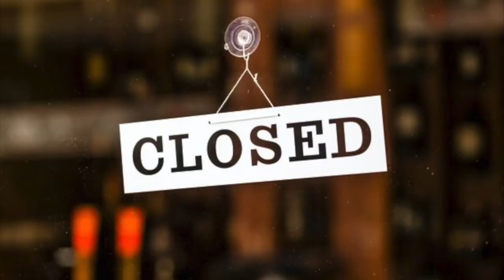Cultural shock in the UK| U.K. मध्ये तुमचे आयुष्य कसे बदलेल? Be prepared!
Namaskar!

U.K. मधले culture shock! आयुष्य England मध्ये कसे व किती बदलेल? कोणत्या गोष्टींची तयारी असायलाच हवी? काय major फरक आहेत इथल्या आयुष्यात? Must watch!

Amazon shop

जूनेvideos -
18. Indian grocery in UK🇬🇧| UK मधे मिळणारे Indian पदार्थ व भाज्या| काय किंमती आहेत? । Marathi Vlog
21. कसं आहे UK चं वातावरण?| UK 🇬🇧weather in Marathi | What is Daylight saving in Marathi
22. Cost of living in the UK| UK मधल्या वस्तूंच्या किंमती| British supermarket tour|Life in UK
23. Supermarkets in UK-1| tips and tricks| British super market मराठी मधे। Life in UK| Indian in England
29. Game Of Thrones was filmed here in Sept 2018!! GOT चं filming इथे झालं होतं!! Penrhyn Castle|Marathi
43.Snowing in the UK| U.K. मधल्या snow मधले सौंदर्य! काय मजा केली?Must visit U.K. in winter for this
45. भारतातून U.K. ला येताना काय काय घेउन यावे?? Confused?? Here is the list!! Must watch to not miss out